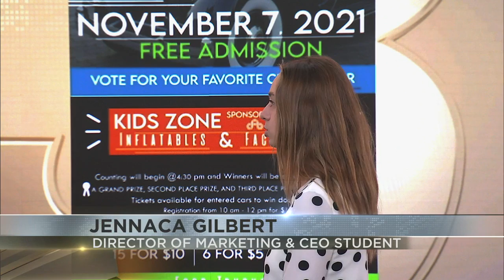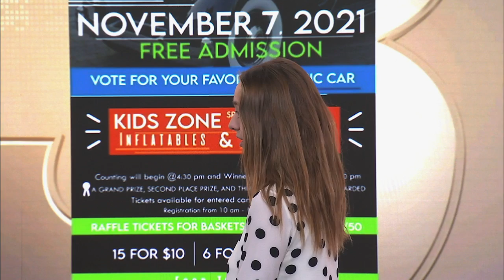Broadway Showcase Car Show